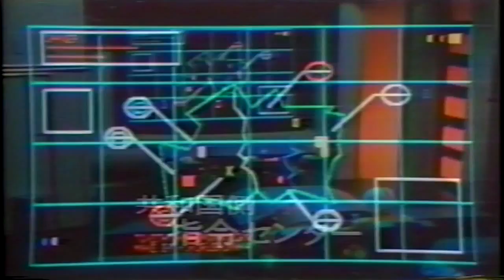Zoids World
A promotional video included on the Perfect Visual Clips DVD.